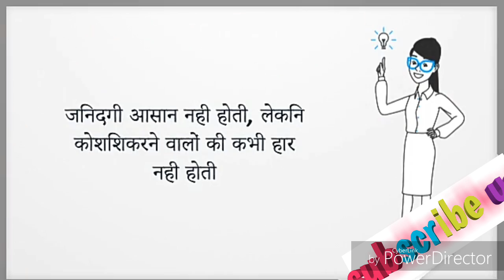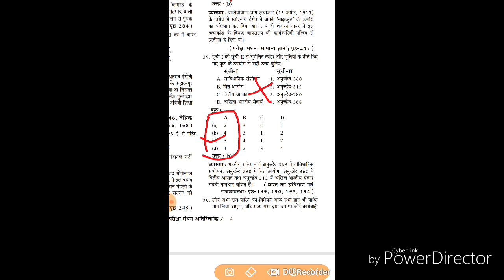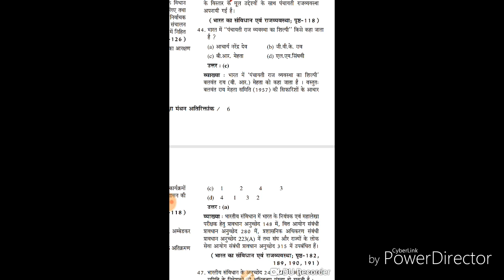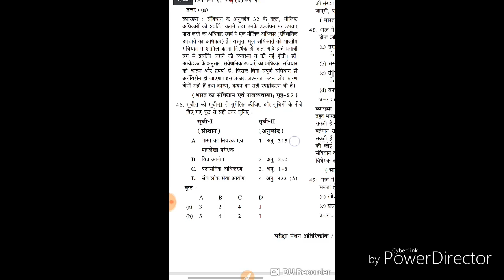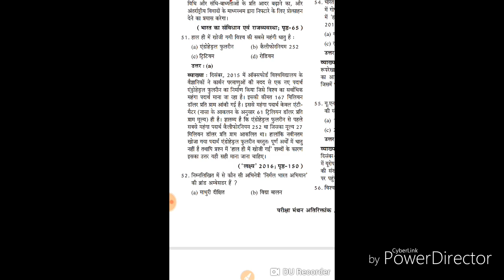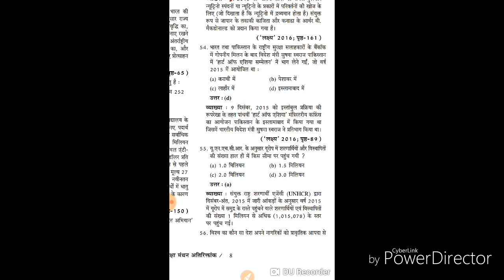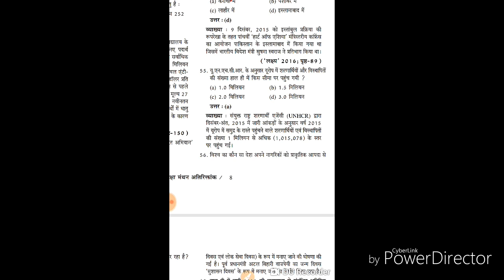uppcs 2016 solved paper part 2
uppcs solved paper 2016 part 2